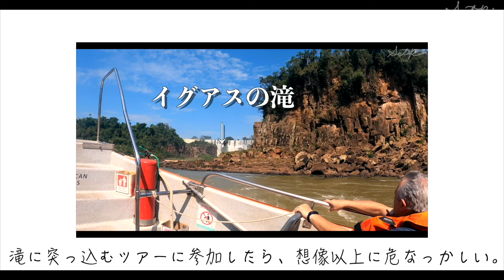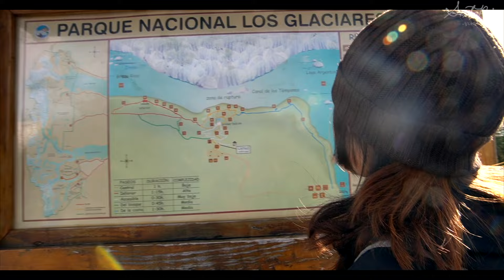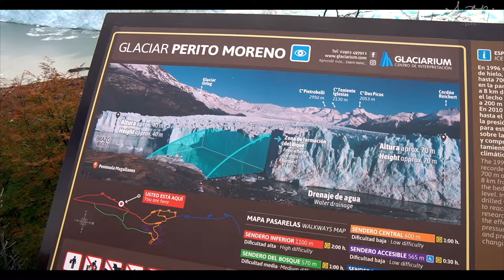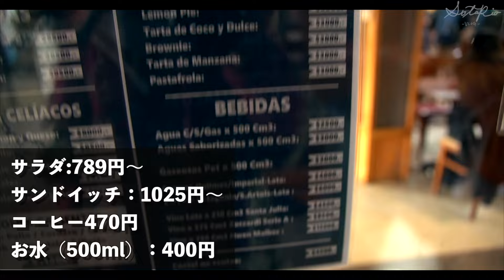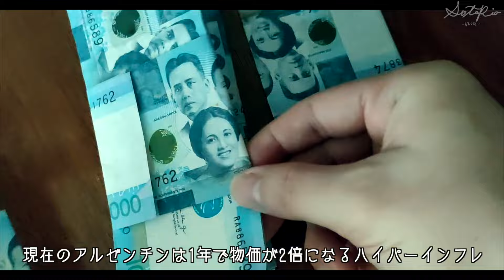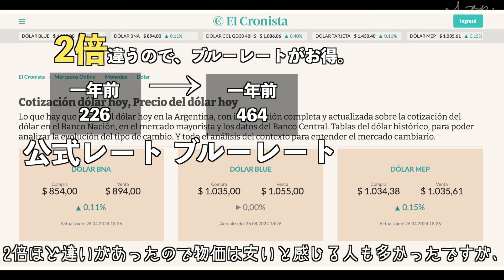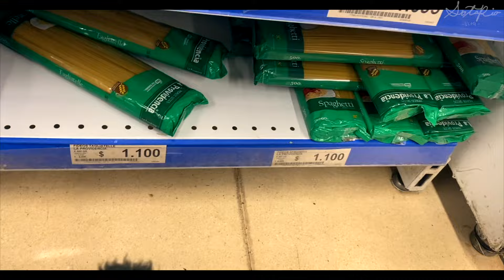【感動】人生初の氷河！美しすぎて言葉を失いました…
こんにちは、そたりおです！

世界一周41カ国目はアルゼンチンに入国！

アルゼンチンで行きたかった氷河に行ってきました、まさに絶景。
ここでしかない景色に感動しました！！